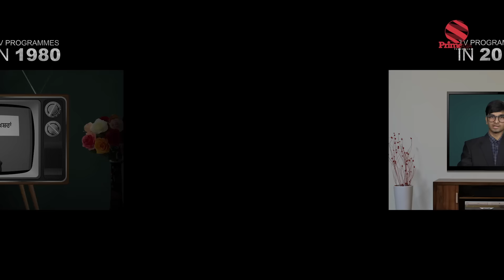Prime Discussion | Jatinder Pannu | ਅਮਰੀਕਾ ਦੇ ਰਾਸ਼ਟਰਪਤੀ ਨੇ ਦਿੱਤਾ ਬਿਆਨ